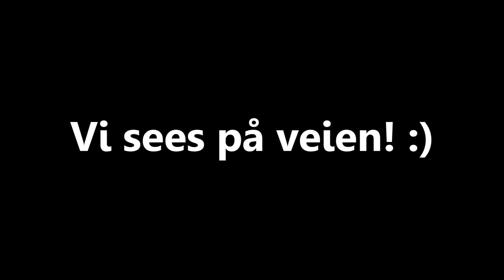Samferdselsministeren om øst-vest-turen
Samferdselsminister Ketil Solvik-Olsen og statssekretær Bård Hoksrud kjører 16. og 17. februar til sammen forskjellige fire veier tur/retur Oslo-Bergen. I etterkant av øst-vest-turen skal politisk ledelse i Samferdseldepartementet bestemme seg for hvilke to veier mellom Oslo og Bergen som skal prioriteres.